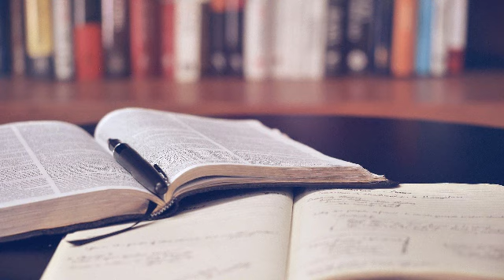Geneza(Facerea) Cap24-Rebeca cerută în căsătorie pentru Isaac-Vorbeste Doamne caci robul Tau asculta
Genesa (Facerea) 24 : 1 - 67
1. Avraam era batran, inaintat in varsta; si Domnul binecuvantase pe Avraam in orice lucru.
2. Avraam a zis celui mai batran rob din casa lui, care era ingrijitorul tuturor averilor lui: "Pune-ti, te rog, mana sub coapsa mea;
3. si te voi pune sa juri pe Domnul, Dumnezeul cerului si Dumnezeul pamantului ca nu vei lua fiului meu o nevasta dintre fetele canaanitilor, in mijlocul carora locuiesc,
4. ci te vei duce in tara si la rudele mele sa iei nevasta fiului meu, Isaac."
5. Robul i-a raspuns: "Poate ca femeia n-are sa vrea sa ma urmeze in tara aceasta; va trebui sa duc oare pe fiul tau in tara de unde ai iesit tu?"
6. Avraam i-a zis: "Sa nu care cumva sa duci pe fiul meu acolo!
7. Domnul Dumnezeul cerului, care m-a scos din casa tatalui meu si din patria mea, care mi-a vorbit si mi-a jurat, zicand: "Semintei tale voi da tara aceasta", va trimite pe Ingerul Sau inaintea ta; si de acolo vei lua o nevasta fiului meu.
8. Daca femeia nu va vrea sa te urmeze, vei fi dezlegat de juramantul acesta pe care te pun sa-l faci. Cu niciun chip sa nu duci insa acolo pe fiul meu."
9. Robul si-a pus mana sub coapsa stapanului sau, Avraam, si i-a jurat ca are sa pazeasca aceste lucruri.
10. Robul a luat zece camile dintre camilele stapanului sau si a plecat, avand cu el toate lucrurile de pret ale stapanului sau. S-a sculat si a plecat in Mesopotamia, in cetatea lui Nahor.
11. A lasat camilele sa se odihneasca, in genunchi, afara din cetate, langa o fantana. Era seara, pe vremea cand ies femeile sa scoata apa.
12. Si a zis: "Doamne Dumnezeul stapanului meu, Avraam! Te rog, da-mi izbanda astazi si indura-Te de stapanul meu, Avraam.
13. Iata, stau langa izvorul acesta de apa, si fetele oamenilor din cetate vin sa scoata apa.
14. Fa ca fata careia ii voi zice: "Pleaca-ti vadra, te rog, ca sa beau" si care va raspunde: "Bea si am sa dau de baut si camilelor tale" sa fie aceea pe care ai randuit-o Tu pentru robul Tau, Isaac! Si prin aceasta voi cunoaste ca Te-ai indurat de stapanul meu."
15. Nu sfarsise el inca de vorbit si a iesit, cu vadra pe umar, Rebeca, fata lui Betuel, fiul Milcai, nevasta lui Nahor, fratele lui Avraam.
16. Fata era foarte frumoasa; era fecioara si niciun barbat n-avusese legaturi cu ea. Ea s-a coborat la izvor, si-a umplut vadra si s-a suit iarasi.
17. Robul a alergat inaintea ei si a zis: "Da-mi, te rog, sa beau putina apa din vadra ta."
18. "Bea, domnul meu", a raspuns ea. Si s-a grabit de a plecat vadra pe mana si i-a dat sa bea.
19. Dupa ce i-a dat si a baut de s-a saturat, a zis: "Am sa scot apa si pentru camilele tale, pana vor bea si se vor satura."
20. A varsat in graba vadra in adapatoare si a alergat iarasi la fantana ca sa scoata apa; si a scos pentru toate camilele lui.
21. Omul o privea cu mirare si fara sa zica nimic, ca sa vada daca Domnul a facut sa-i izbuteasca sau nu calatoria.
22. Cand s-au saturat camilele de baut, omul a luat o veriga de aur, de greutatea unei jumatati de siclu, si doua bratari, grele de zece sicli de aur.
23. Si a zis: "A cui fata esti? Spune-mi, te rog. Este loc pentru noi in casa tatalui tau ca sa ramanem peste noapte?"
24. Ea a raspuns: "Eu sunt fata lui Betuel, fiul Milcai si al lui Nahor."
25. Si i-a zis mai departe: "Avem paie si nutret din belsug si este si loc de gazduit peste noapte."
26. Atunci omul a plecat capul si s-a aruncat cu fata la pamant inaintea Domnului,
27. zicand: "Binecuvantat sa fie Domnul Dumnezeul stapanului meu, Avraam, care n-a parasit indurarea si credinciosia Lui fata de stapanul meu! Domnul m-a indreptat in casa fratilor stapanului meu."
28. Fata a alergat si a istorisit mamei sale, acasa, cele intamplate.
29. Rebeca avea un frate, numit Laban. Si Laban a alergat afara la omul acela, la izvor.
30. Vazuse veriga si bratarile in mainile surorii sale si auzise pe sora sa, Rebeca, spunand: "Asa mi-a vorbit omul acela." A venit, dar, la omul acela, care statea langa camile la izvor,
31. si a zis: "Vino, binecuvantatul Domnului! Pentru ce stai afara? Am pregatit casa si am pregatit un loc pentru camile."
32. Omul a intrat in casa. Laban a pus sa descarce camilele, a dat paie si nutret camilelor si a adus apa pentru spalat picioarele omului aceluia si ale oamenilor care erau cu el.
33. Apoi, i-a dat sa manance. Dar el a zis: "Nu mananc pana nu voi spune ce am de spus." "Vorbeste!", a zis Laban.
34. Atunci el a zis: "Eu sunt robul lui Avraam.